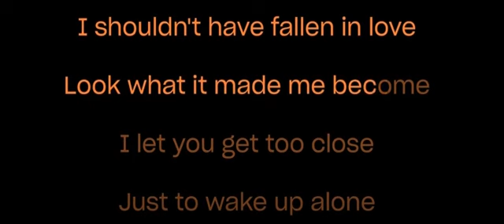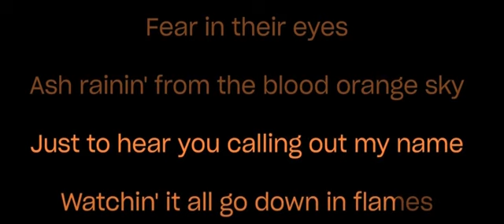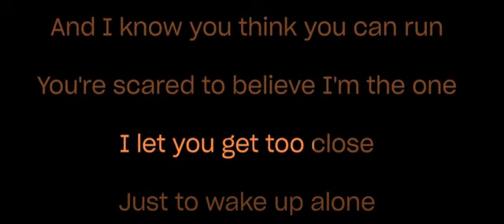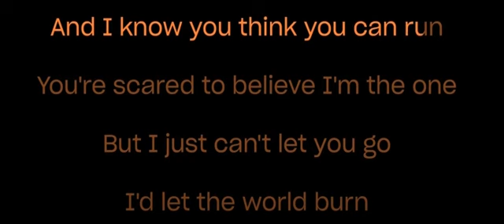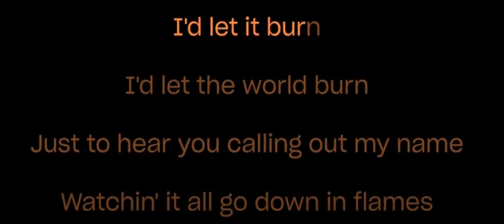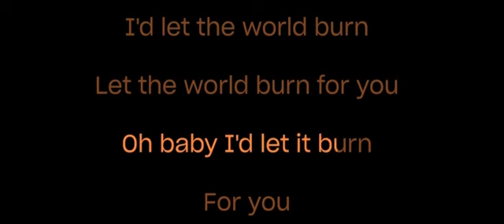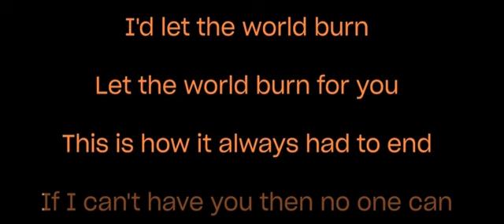chris grey - let the world burn (karaoke)